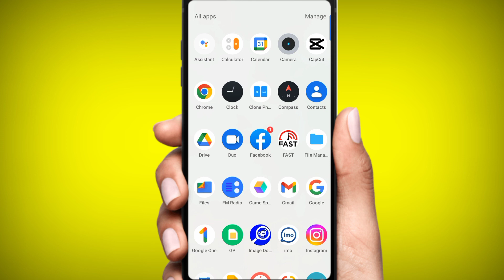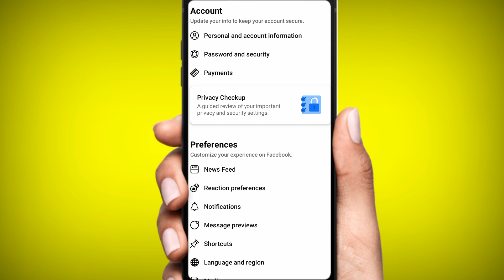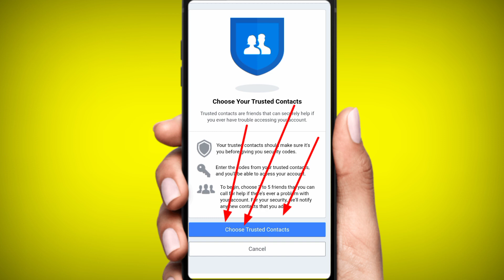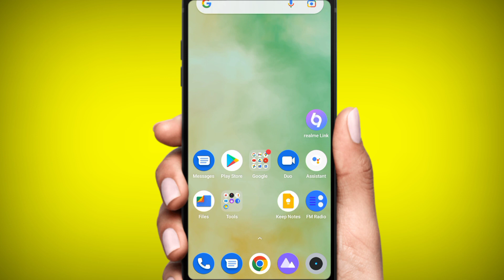Facebook Bad Update 2022 || Trusted Contact Is Going Away || Trusted Contact Ended Soon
হ্যালো বন্ধুরা আজকের ভিডিওতে আমি দেখিয়ে দিয়েছি ফেসবুকের খুবই খারাপ একটি আপডেট এসেছে।

এখন থেকে আপনি কিন্তু কোন বন্ধুর মাধ্যমে আপনার ফেসবুক আইডি লগইন করতে পারবেন না।

অর্থাৎ ফেইসবুকের  Trusted Contact এই ফিউচার বন্ধ করে দিচ্ছে ফেসবুক।

তা অবশ্যই ভিডিওটি মনোযোগ সহকারে দেখতে থাকুন।

ভিডিওটি ভাল লেগে থাকলে কমেন্ট করে অবশ্যই জানাবেন।